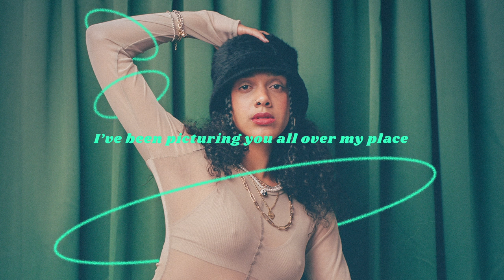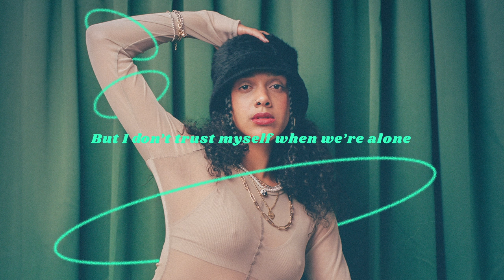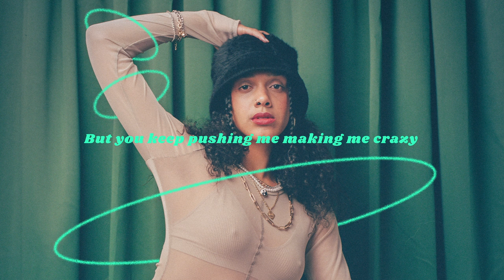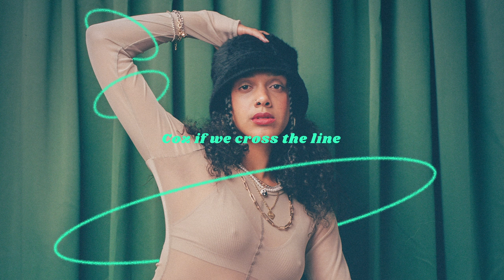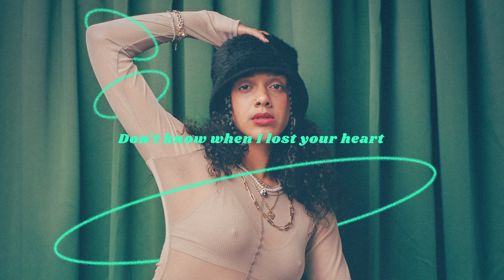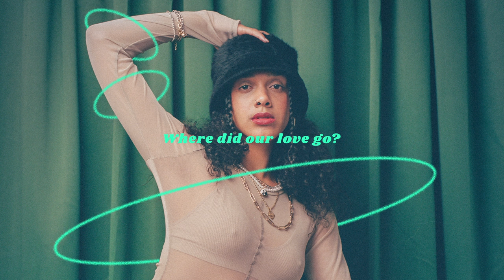Ruby Francis Feat. Laura Roy - Cross The Line (Lyric Video)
Ruby Francis - Cross The Line (Feat. Laura Roy) is available in my first album 'archives'